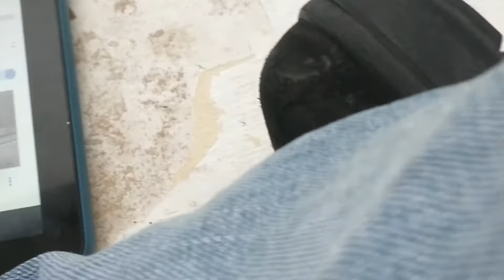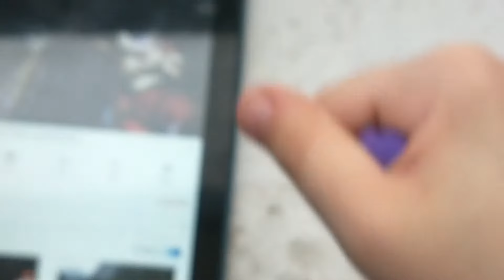Making slime!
Music is not mine: SORRY!